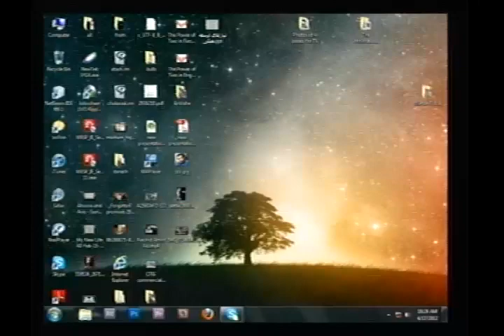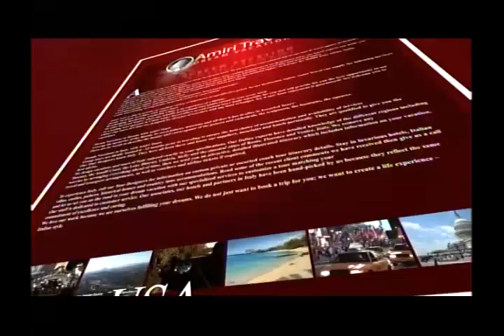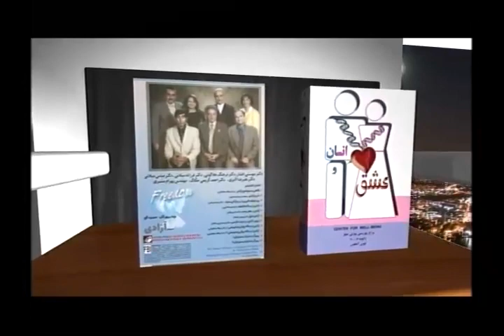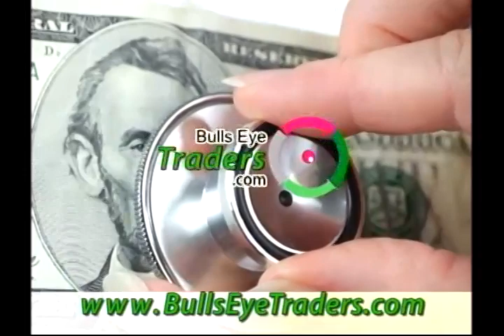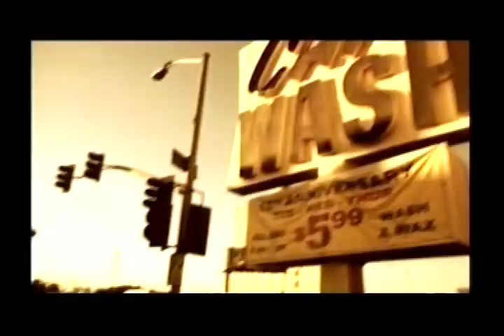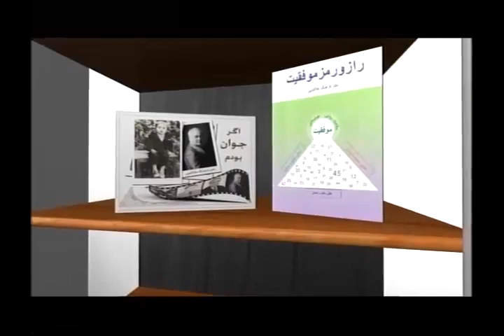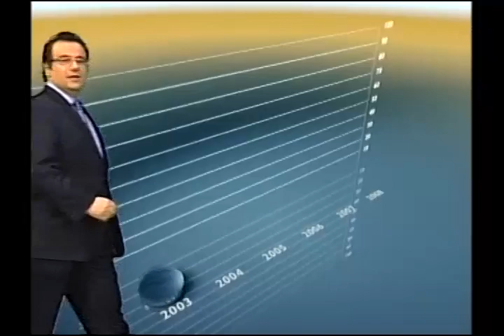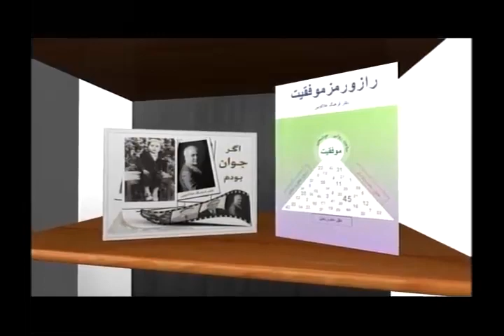Dr farhang holakouee 04/18/12